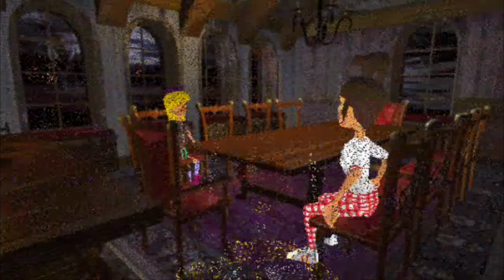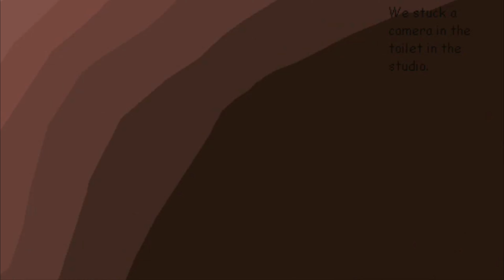The House of Doom (reformated into widescreen) - The Vault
Original uploader: kholdstare622
Original upload date: 8th of July 2008
Original descripion: Join Greg Morgan as he attempts to win a million dollars by trying to survive the horrors of the House of Doom.  Made by Luke Jordan and myself in 2001.  Made using 3D Movie Maker.

For all 3D Movie Maker Questions, go to 3dmm.com